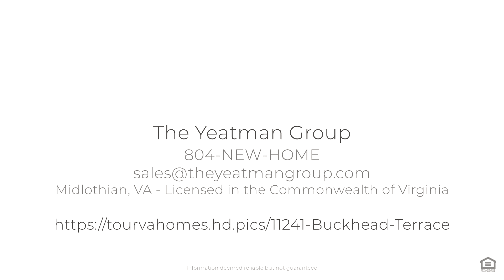11241 Buckhead Terrace, Midlothian, VA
See the Property Web Site! :: The Yeatman Group - 804-NEW-HOME